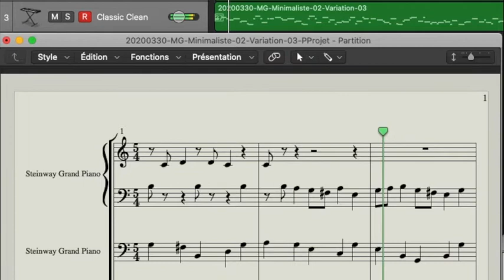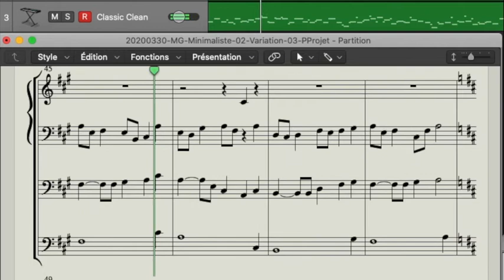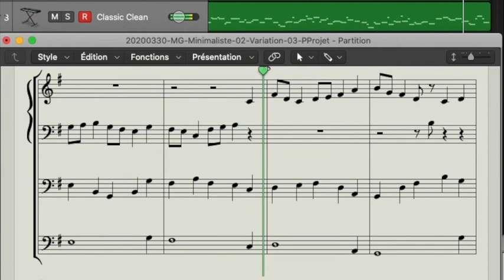20200330 MG Minimaliste 02 Variation 03 PProjet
Composé et Réalisé par Monique GOBRIAL.Edition sous Musescore et son wav sous LogicProX.